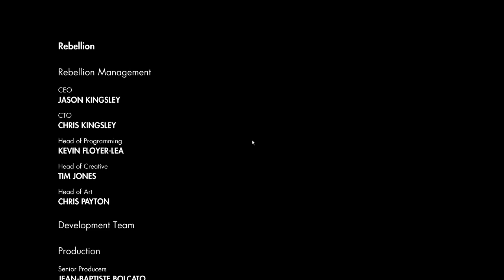Red and Server play Sniper elite 3 part 9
ENDING TAIMU! WOOOSH